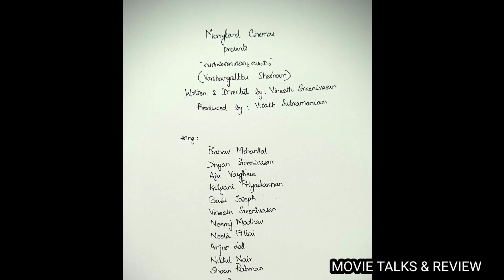Leo Vs Kannur Squad Clash Release🔥| Pranav New Movie | Padmini, Maaveeran Box Office Collection